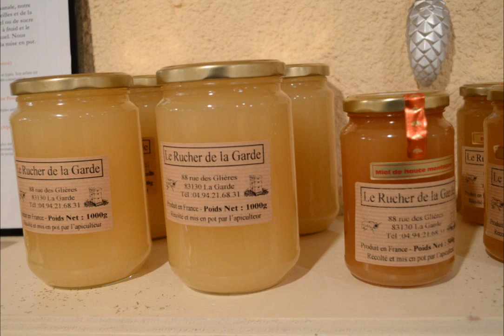Foire aux Santons Ollioules 2014 - Interview Patrice Daniaud - 720p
Foire aux Santons Ollioules 2014 - Interview Patrice Daniaud
Ollioules (Var) - 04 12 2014
Interview Patrice Daniaud